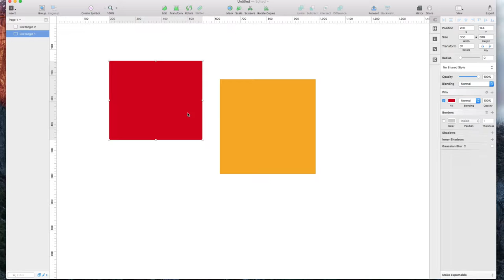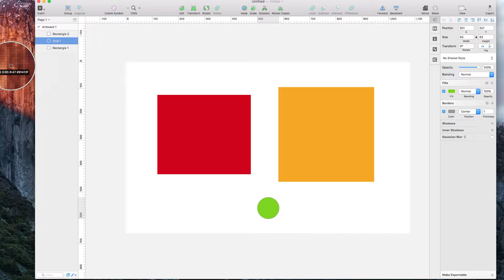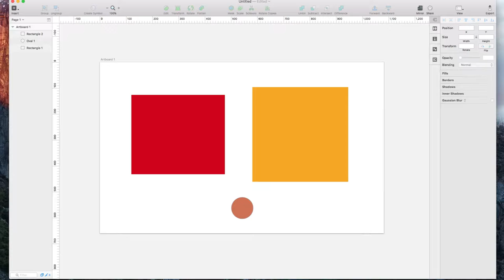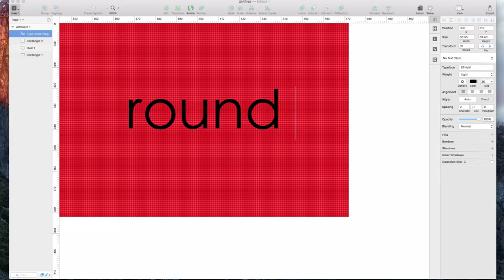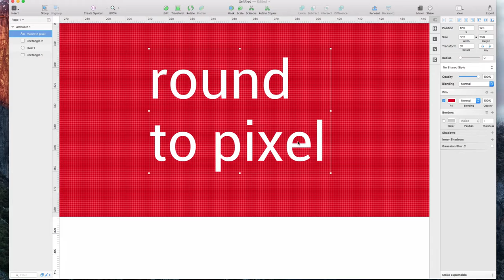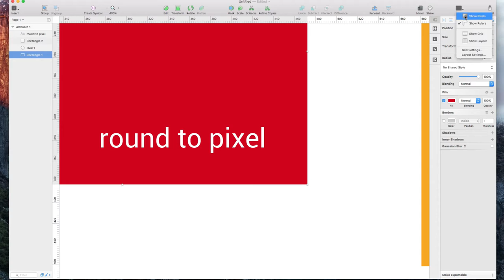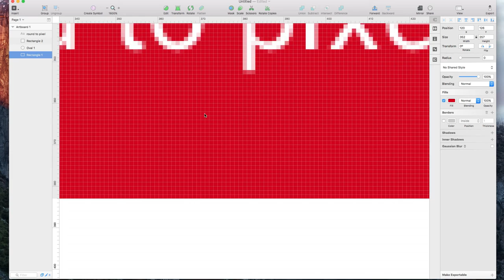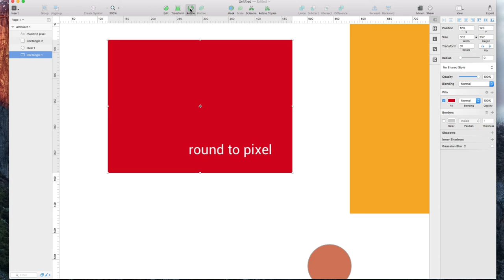玩转sketch 23 23 sketch+贴士与快捷方法2